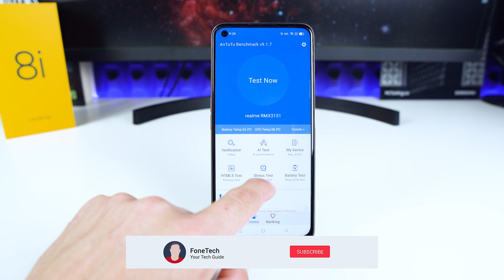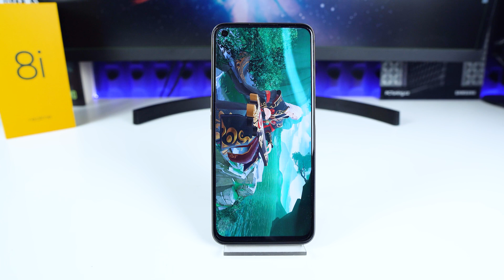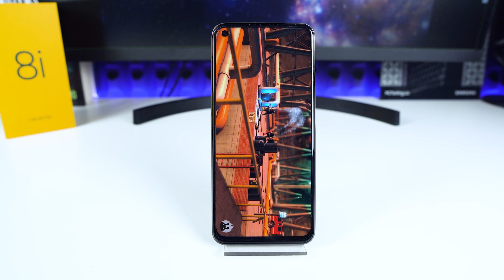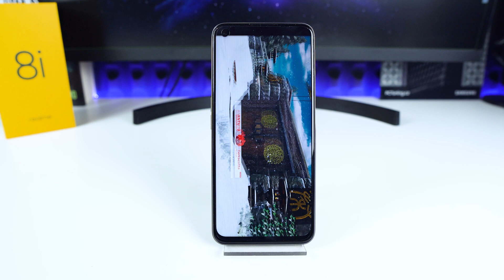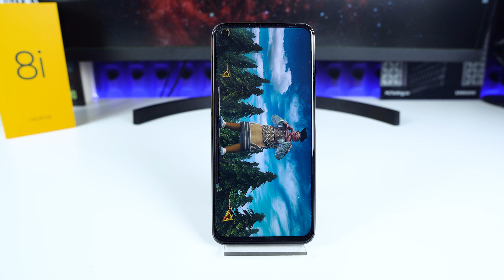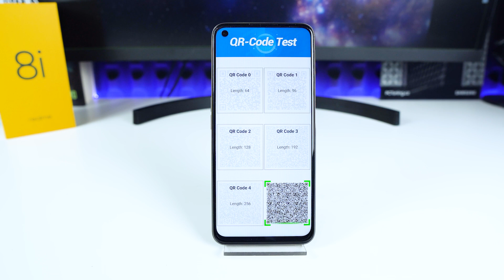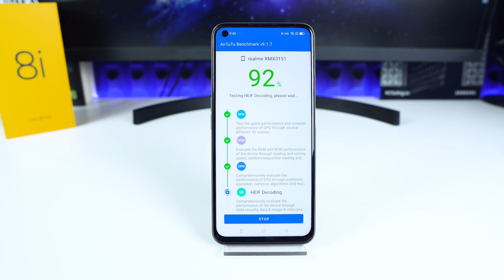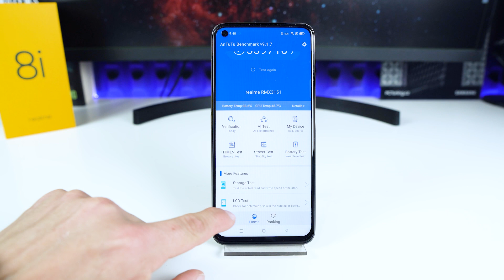Realme 8i AnTuTu Benchmark! How powerful is the MediaTek Helio G96? ⚡⚡⚡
This is my AnTuTu Benchmark Test with Realme 8i.